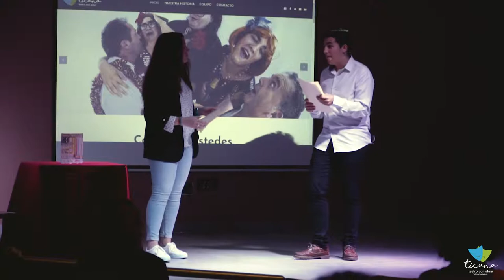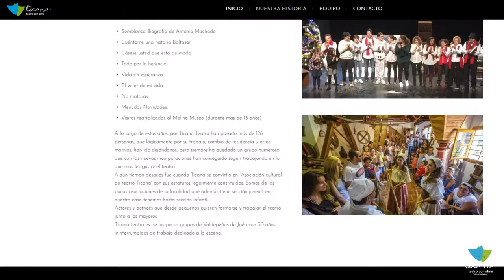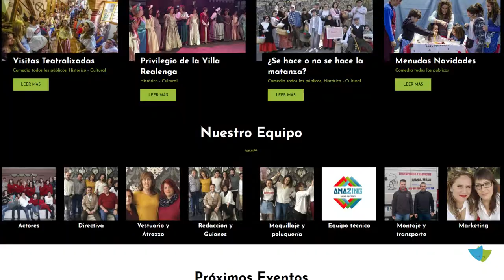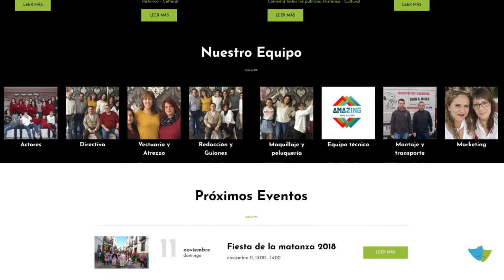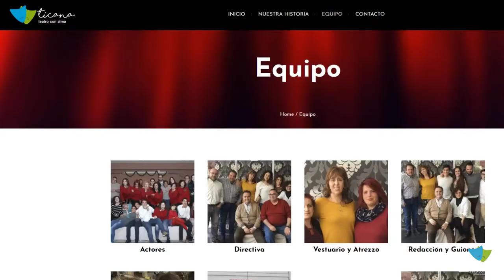Presentación Web Ticana Teatro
El sábado 13 de noviembre de 2018 Ticana teatro presentó en el Salón de Actos de la Biblioteca Municipal su nueva página web